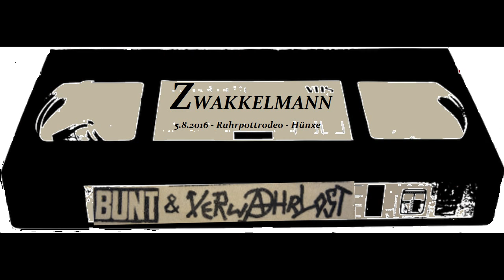Zwakkelmann - live - Ruhrpott Rodeo 2016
RPR 16 - Tag 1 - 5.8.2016 - Ruhrpott-Rodeo - Hünxe - Germany

Bitte auch Kanalinfo lesen!
Unterstützt die Bands, kauft LPs, geht auf Konzerte!